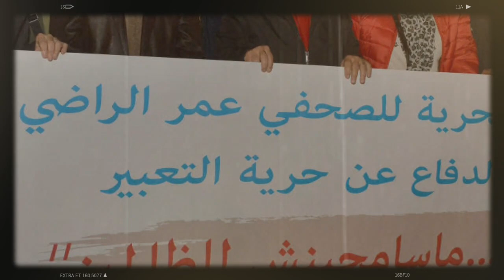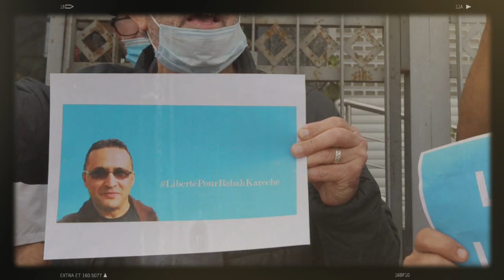Tebboune révèle les raisons de son limogeage en 2017 | Tebboune évoque "un complot contre Belmadi"..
Le président de la République, Abdelmadjid Tebboune a affirmé aujourd’hui vendredi sa détermination à mettre en place une inspection générale de la présidence de la République.
Dans une séquence de l’entretien qu’il a accordé à la presse nationale, qui sera diffusé par la télévision publique, le président a déclaré que cette inspection sera chargée de contrôler les responsables en effectuant des visites surprises à tout moment.
Alors que l’équipe d’Algérie s’apprête à faire son entré en coupe d’Afrique des nations 2021 ; le président Abdelmadjid Tebboune évoque « un complot » contre le sélectionneur des verts Djamel Belmadi.
Au Maroc comme en Algérie, la répression de la liberté d’expression et de la presse est devenue une habitude qui s’enracine profondément dans le paysage politique. C’est, d’ailleurs, le seul point commun que partagent les deux pays voisins qui sont opposés depuis des années dans une longue et harassante guerre froide.